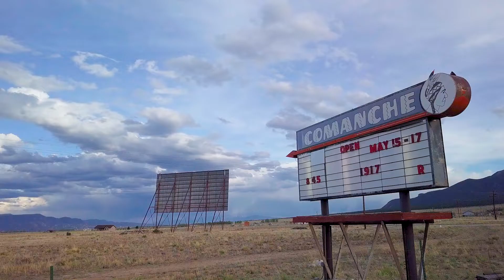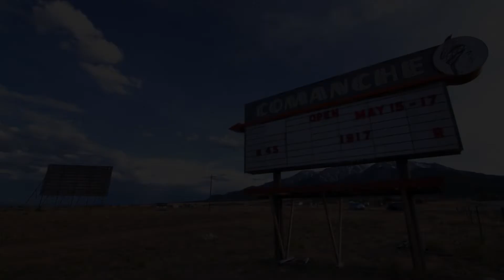Comanche Drive In Theatre Buena Vista, Colorado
The nostalgic experience of a night at the Drive-In just got a modern upgrade at Comanche Drive-In Theater in Buena Vista. From film to fantastic, they now have a 4K digital projector that enables this classic theater to show first-run movies. This major change has inspired other great changes – including staying open through the fall.

“This is a big change for us and it just makes an amazing difference,” says Barb Groy, one of the owners. “People are super pleased. The picture is so much brighter. Even the sound is a lot better. There are just a lot more possibilities with this new system.”